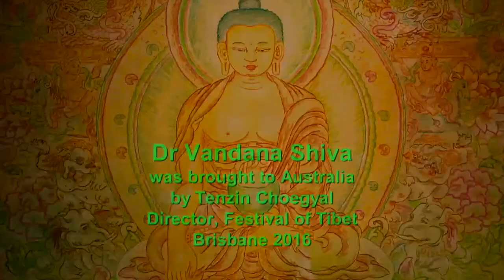In Conversation with Dr. Vandana Shiva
MONDAY 3RD MAY 7PM AEST
IN CONVERSATION with Dr. VANDANA SHIVA and PAUL MANIAS
A compelling conversation with India's great eco-warrior and leading defender of our planet Dr Vandana Shiva. Scholar, environmental activist, food and seed sovereignty advocate and globalisation author, Dr Shiva is an inspiring leader, teacher and activist.

Tokyo 6pm JST  India 2:30pm IST Moscow 12pm MSK  Europe 11am CEST  United Kingdom 10am BST  San Francisco 2am PDT New York 5am EDT

Filmed by Mark Gould

all your donation will go to the the Tibetan Children’s Village, located in India, to support the education of Tibetan refugee children.